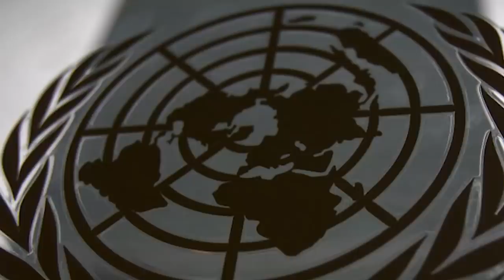توجه کنید به چند خبر از شب گذشته؛ از درگیری در زادگاه غنی تا تر.ور کسی که افغانستان را غمگین ساخت